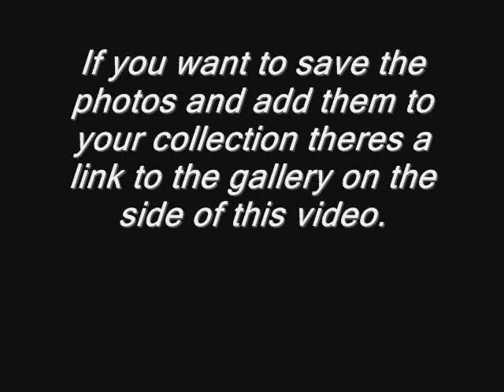Best Booty Mix 3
All images in this video are available to you.